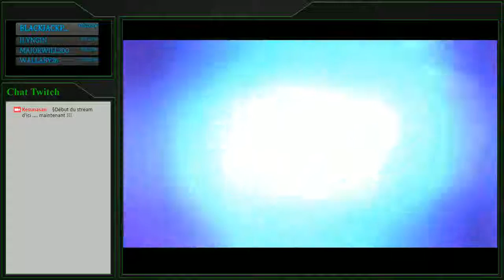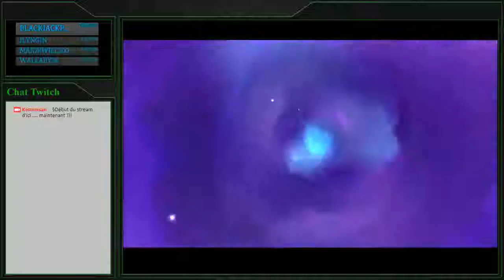Live de l'après-midi, Portal Knights avec la Team.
Petit live posay sur Portal Knights, avec les potes de la Team Androlys.
Découverte en tout genre, un chat en familier et du jardinage !!